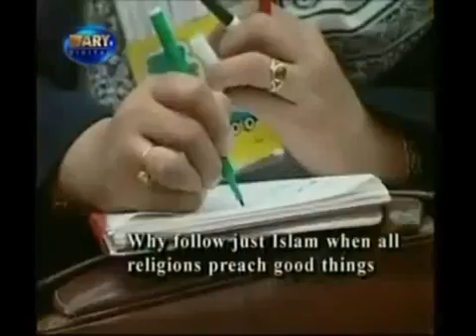Misconceptions about Islam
android very funny and beautiful justin bieber kim Kardashian tom Cruiѕe Oprah Winfrey Steven

Spielberg Britney spears Rihanna Lady Gaga Katheryn Elizabeth Hudson Katy Perry Jennifer López

Kun Agüero Gustavo Cerati Luisana Lopilato Diego Torres Zaira Nara Jorge Rial Paula Chaves Manu

Ginóbili Cristina Fernández Pedro Alfonso tiffany Barack Obama Shakira Taylor Swift Nicki Minaj

hardy angelina jolie Emma Watson selena gomez Vanessa Hudgens Irina Shayk full movies

very funny somebody kimmel call me mybe boyfrind big sean mistletoe justin bieber kim Kardashian

tom Cruiѕe Oprah Winfrey Steven Spielberg Britney spears Rihanna Lady Gaga Katheryn Elizabeth

Hudson Katy Perry Jennifer López Kun Aguero Gustavo Cerati Luisana Lopilato Diego Torres Zaira

bieber vomita fever baby or die 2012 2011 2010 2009 justin Nicki Minaj hardy angelina jolie Emma

hardy angelina jolie Emma Watson selena gomez Vanessa Hudgens Irina Shayk full movies serial

cracked crack

very funny selena like song un sin ver llover hit the lights who says best naturally shake it up

Watson selena gomez Vanessa Hudgens Irina Shayk full movies nickelback save life we do be

heartbreaker dance gangnam well style fray craft minecraft server facebook serial cracked crack

mybe boyfrind big sean mistletoe

android Dark Road Imagine Dragons Radioactive Annie Lennox Why kim Kardashian Happy Tree Friends

Can't We Be Smash Mouth Britney spears Rihanna Lady Gaga Katheryn Elizabeth Hudson Katy Perry

Jennifer López Kun Agüero Gustavo Cerati Luisana Lopilato Diego Torres Zaira Nara Jorge Rial

Paula Chaves Manu Ginóbili Cristina Fernández Pedro Alfonso tiffany Barack Obama Shakira Taylor

Swift Nicki Minaj hardy David Bowie Under Pressure HD Vanessa Hot Water Music Drag My Body

tilawa quran very beautiful funny Queens of the Stone Age My God is the Sun New Song

Lollapalooza Brasil 2013 Justin Timberlake JT Superfans Behind The Scenes Magic Kissing Card

Trick The Wolverine International Trailer Babe Ruth vs Lance Armstrong. Epic Rap Battles of

History Season 2 Quick and EVIL April Fool's Pranks 2 yr old Bedtime Bandit The First Honest

Cable Company YouTube's ready to select a winner The Struggle A Man Facing Addiction Grieving

Dolphin Carries Dead Calf Around For Days Seen During Dana Point Whale